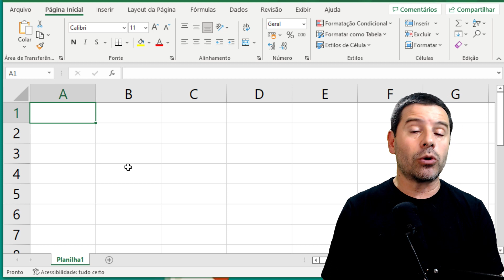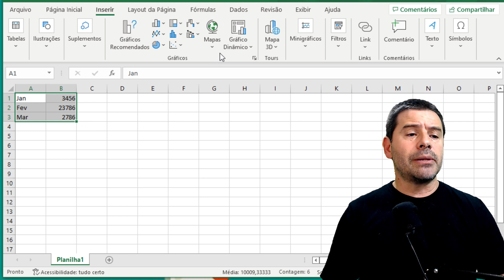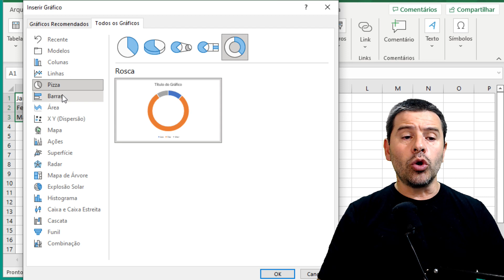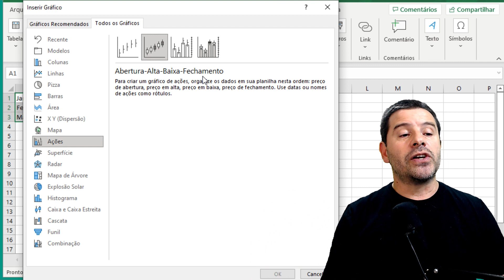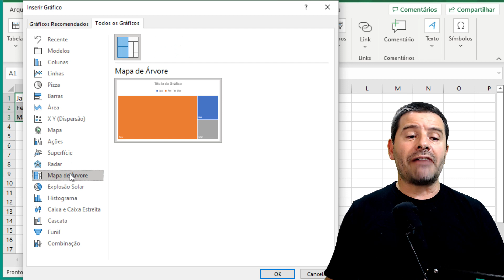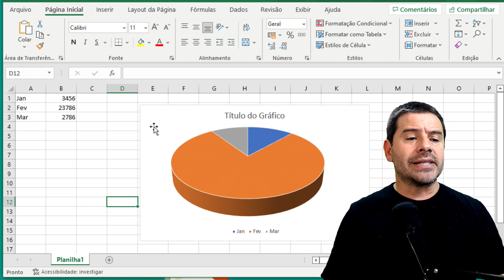Aula Excel com Rodrigo Schaeffer | 29 GRÁFICOS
Aprenda a utilizar os principais recursos do Excel com o Professor Rodrigo Schaeffer e suas planilhas.
Conteúdo da aula 29:  GRÁFICOS.